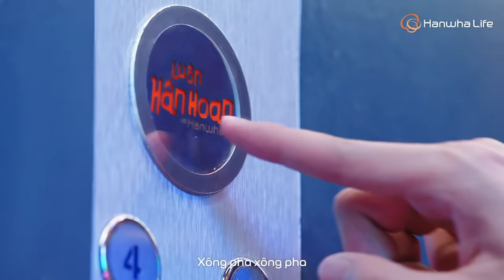Hanwha Life Việt Nam - Luôn Hân Hoan với Hanwha (Official Video)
Chiến Dịch Thương Hiệu “Luôn Hân Hoan Với Hanwha” ra đời với mục đích truyền cảm hứng và khuyến khích khách hàng hãy chọn sống hân hoan, sống tích cực bất kể gặp niềm vui hay nỗi buồn trong cuộc sống vì đã có Hanwha Life làm điểm tựa bảo vệ bạn và gia đình.

Lời bài hát "Luôn Hân Hoan với Hanwha"

Có gia đình nhỏ, Có gia đình to
Trăm thứ phải lo, Cân cả thế giới
Nhưng luôn hân hoan
Vì có Hanwha - điểm tựa gia đình
Hanwha, Hanwha
Mọi khó khăn mình băng qua băng qua
Luôn bên nhau, luôn quan tâm
Luôn hân hoan, hân hoan, hân hoan với Hanwha
Chớ lo âu, không sao đâu

Mới trở thành sếp, biết bao việc lo
Việc nhỏ đến to, Sức nào cân hết
Vì có Hanwha - Điểm tựa sức khoẻ
Hanwha, Hanwha
Đồng nghiệp đồng lòng, xông pha xông pha

Nay nay lên chức ba, gánh vác trĩu vai
Thêm cả tương lai, nhưng luôn hân hoan
Vì có Hanwha - điểm tựa tài chính Hanwha, Hanwha
Nhà mình thêm người, cùng cười haha

Cuộc sống vất vả
Đừng lo ko có ai hỏi han qua
Ở đây có điểm tựa
Cần gì thì mình cứ hỏi Hanwha
Trải nghiệm cuộc sống, luôn hân hoan
Trong mọi khoảnh khắc, luôn hân hoan
Từ bình minh cho tới tan ca
Luôn hân hoan vì có Hanwha